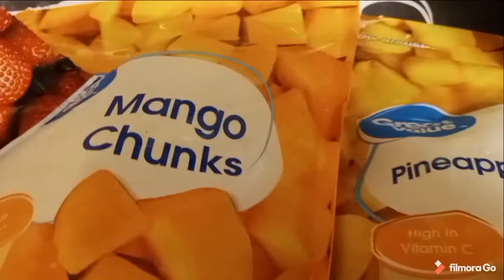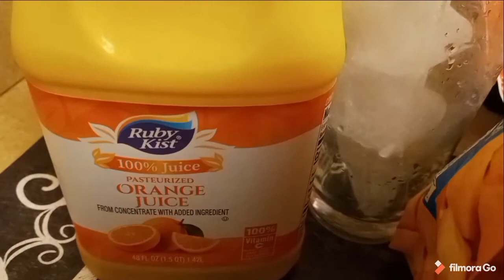Healthy Smoothie That Can Help You Lose Weight/ Ju Smoothie Ki Ka Ede Ou Pedi Pwa et Bon Pou Santew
This smoothie is delicious, and healthy. Every time I'm trying to lose weight smoothies juice always help me. I hope you guys enjoy this video. I will share more with you guys because I'm on a journey to lose weight.
Jus Smoothie sa se yon n  nan  jus mwen renmen anpil, sitou lè mwen bezwen pedi pwa, lè mwen vle ko mwen desann yo vraiment toujou edem et li bon pou sante . Map continue pataje ave nou.
Pa bliye abone, Renmen video sa, et Patajel
Mesi:)